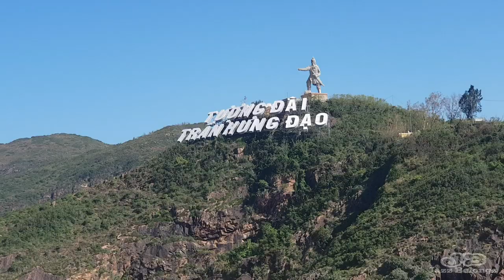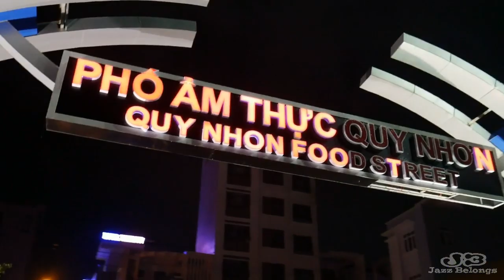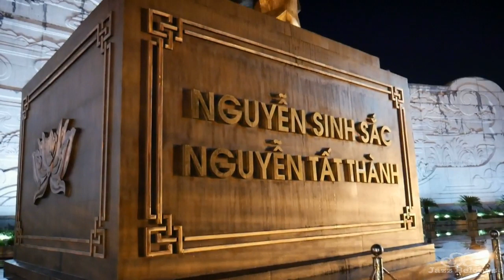Saat kapal sandar Pesiar!! QUY NHON VIETNAM 🇻🇳 || Pelaut Indonesia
Welcome to Quy Nhon vietnam... kapal gw kali ini mampir di pelabuhan quy nhon vietnam.. penasaran sama vlog gw kali ini tonton sampai abis guyz, karena gw akan ajak kalian pesiar di kota kecil quy nhon yg indah... jangan lupa subscribe jazz belongs, like & komentarnya.
Seperti apa keseruanya, cekidot...

©️JB2019